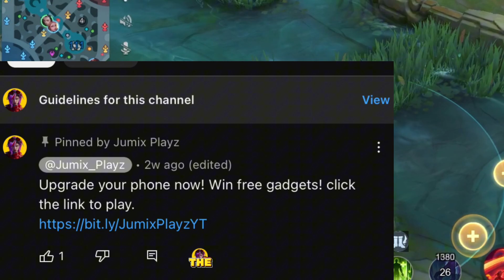THIS IS WHY YOU MUST KNOW THESE ITEMS! INSANE DAMAGE TOP 1 GLOBAL BENEDETTA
THIS FIRST ITEMS FEELS SO ILLEGAL TO BE USED! | OVERPOWERED META IS HERE! | BENEDETTA GAMEPLAY

this is where I buy no. 1 affordable diamonds. you can compare it with other recharge site.

Download and get free epic skin!

current subs 13,767subs

Petrify Benedetta tutorial
benedetta petrify
Buffed bebedetta new damage build
buffed benedetta
benedetta tutorial
mlbb
Mlbb
Benedetta
KuLapOo
mobile legends benedetta trailerk
Benedetta hyper
Benedetta roam
Benedetta core tutorial
Benedetta hyper
Benedetta Ducati pinagale vs 4
Benedetta combo
Benedetta top 1 globalization
Jumix Vs top 1 globap Benedetta
Top 1 global trashtalkee Benedetta
Top 1 global Benedetta challenge med
Benedetta flicker tricK combo tutorials
Ducati skin Benedetta
Benedetta rotation
Top global Benedettaher
Benedetta offlane emblem
Benedetta Ducati gameplay
Blade of heptane ask
benedetta moonblade